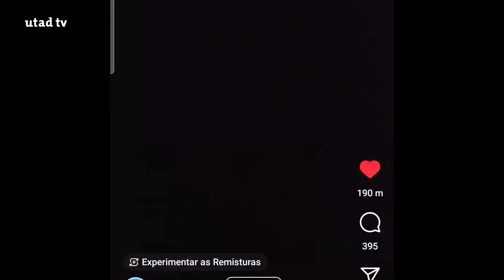Ligados Ficha 16jan2023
Nada escapa ao olhar dos nossos apresentadores: o vídeo mais cómico, o outfit que arrancou muitos suspiros… e até sugestões de filmes, séries e livros.